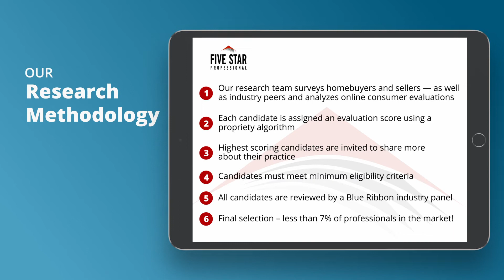2021 Charlotte Five Star Real Estate Agent Renee Keller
Renee Keller wins the 2021 Five Star Real Estate Agent Award! Five Star Real Estate Agents represent those who are outstanding in their field. Winning agents are selected as a result of a rigorous and objective research process. For any market, each years field of winners represents no more than 7% of agents within the market.